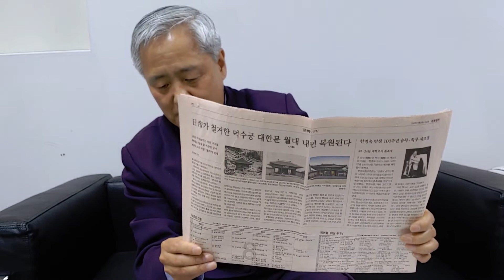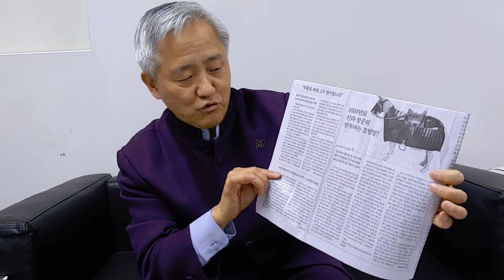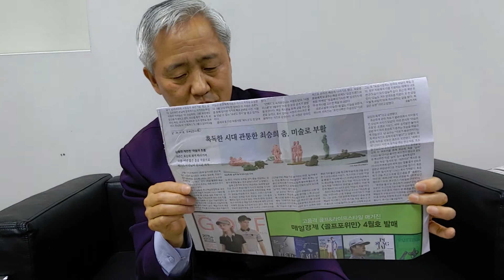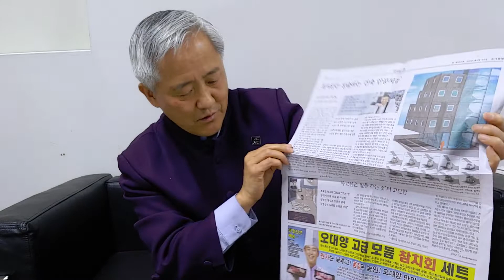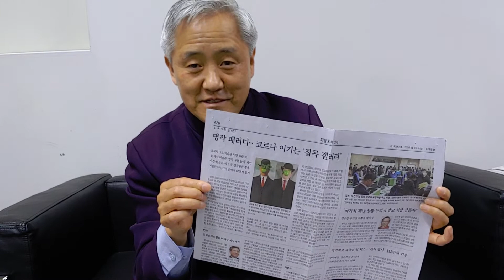(미술계소식 44) 미술시장을 진단한다, 미술기사 둘러보기 2020.4.8.